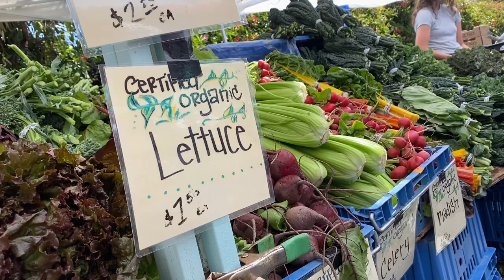Welcome to The Leopard Lodge by Liv Lee | Channel Intro: Creative Home Projects, Cooking Videos, DIY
Hi, I'm Liv, welcome to The Leopard Lodge!
A channel dedicated to creative pursuits in the home.
I will be exploring topics such as diy projects, home decor, cooking tutorials, cocktail recipes, wine pairing/education, and so much more!